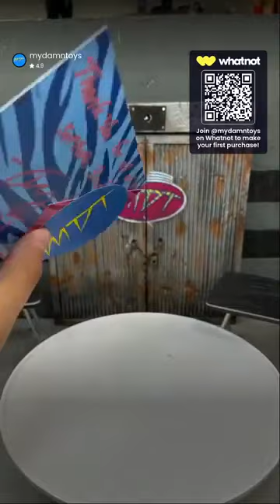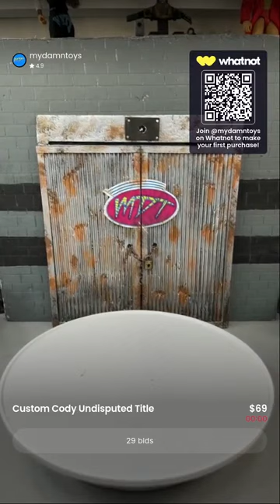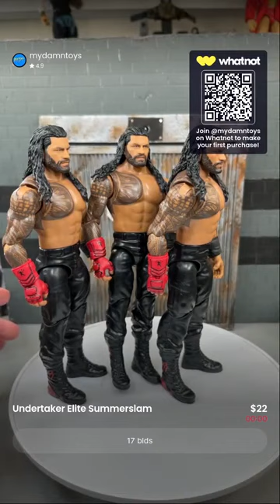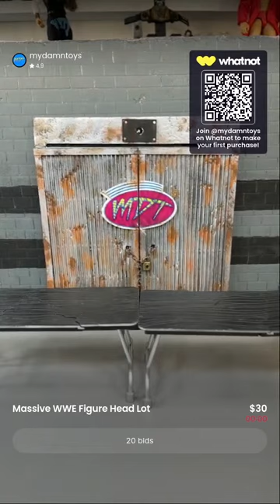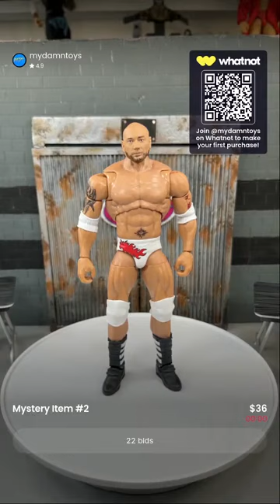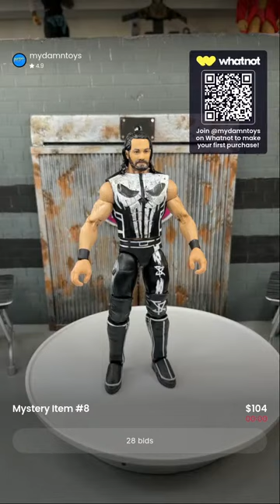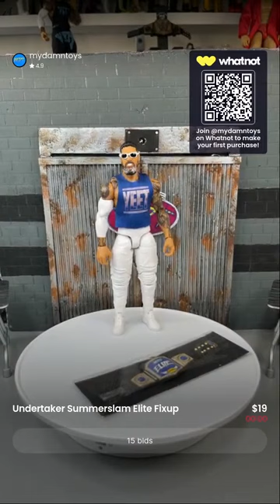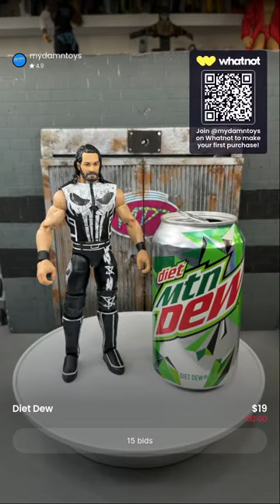EPIC Whatnot RETURN Wrestling Figure Show#wwe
EPIC Whatnot RETURN Wrestling Figure Show!

EPIC NEW WWE Figure Belts 2024! Custom WWE Championships!